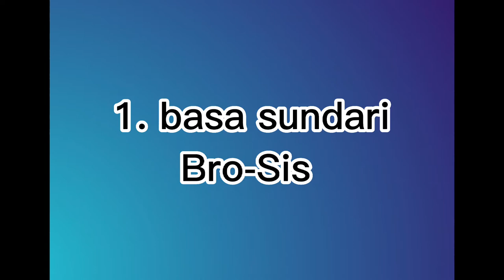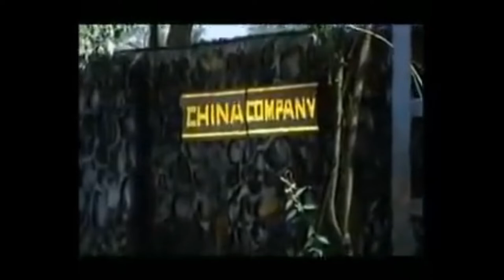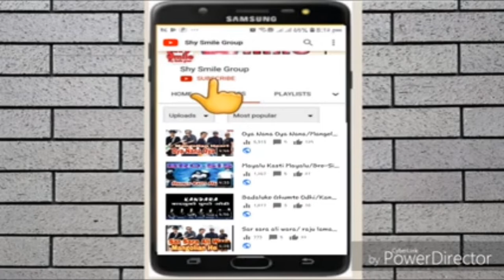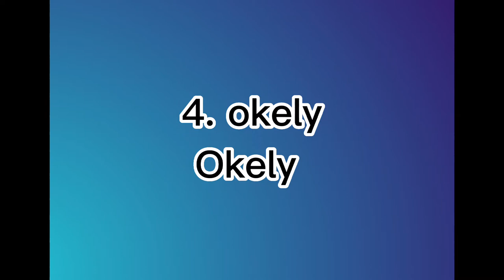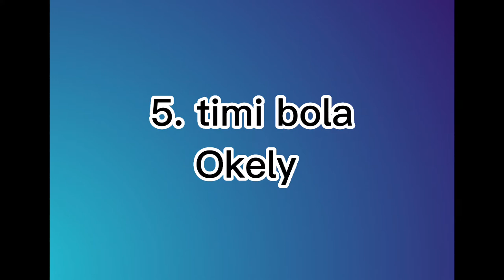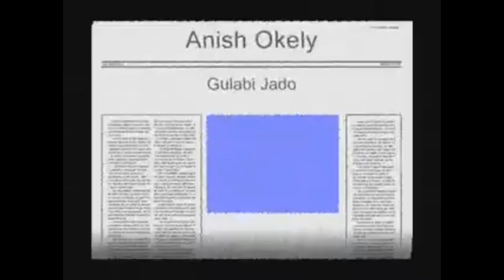best old Nepali pop songs collection of brosis band & okely band / Evergreen old Nepali pop songs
Hello everyone, This video contains top songs collection of bro-sis and okely band. These band in Nepal has their unique and evergreen songs. so, I hope you will enjoy this video. thank you.

original sources;